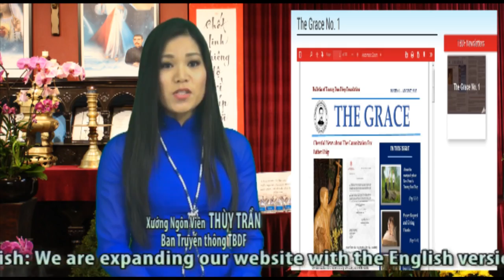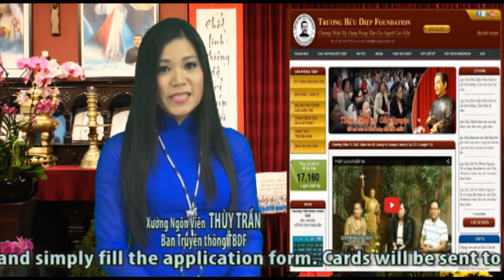ƠN CHA DIỆP 138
TRUONG BUU DIEP FOUNDATION (TBDF) 14231 EUCLID ST., # E 103-105 GARDEN GROVE, CA 92843 & (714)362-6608 Xin khan truc tiep: .